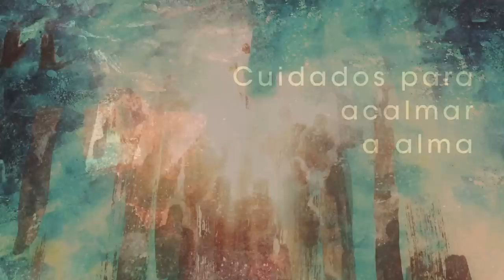Homilia Diária - Quinta-Feira - São Leão Magno (Papa e Doutor da Igreja)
A implatação do Reino de Deus é processo lento e discreto; conta não com ação divina , mas também com nossa sensibidade para aplicar o Evangelho nas situaçãoes necessitadas de trasformação.